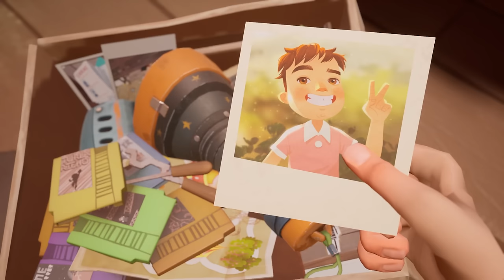Hello Neighbor: Nicky's Diaries Pre-orders are live on iOS and Android!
🗓️ Save the date, as Hello Neighbor: Nicky’s Diaries launches on December 6th!

Join Nicky and embark on a journey to uncover the secrets that your Neighbor hides! Explore a playful blend of stealth, puzzles, and brain-bending challenges, all wrapped in a whimsical Neighborhood! 🧩🏠

Pre-order Hello Neighbor: Nicky's Diaries at the links below and prepare to become a part of the mystery! 🗝️🔍